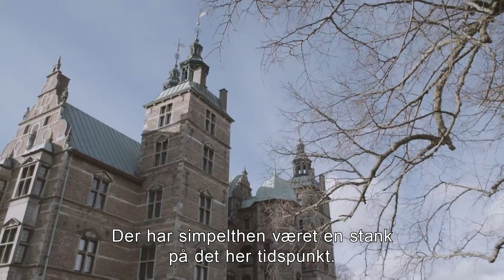Christian 4.s hemmelighed | Rosenborg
Christian 4. byggede sit elskede Rosenborg omgivet af en idyllisk voldgrav og en skøn park - det vi i dag kender som Kongens Have. Men her var en forfærdelig stank..

Se med, og find ud af, hvor stanken kom fra - og kom helt tæt på Christian 4.s hemmelighed.

I film-serien TÆT PÅ med Thomas kommer du helt tæt på nogle af Danmarks største skatte i Kongernes Samling på Rosenborg, Amalienborg og Koldinghus.